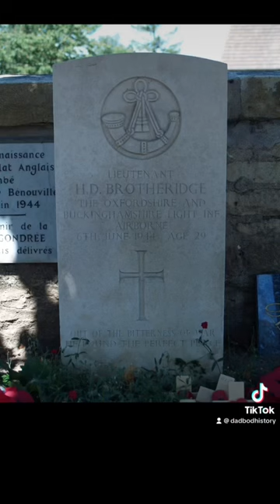Den Brotheridge Part 3